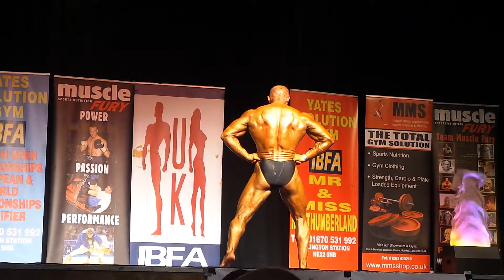IBFA British Finals Mic Liddle Routine